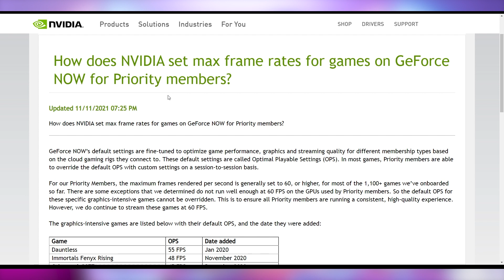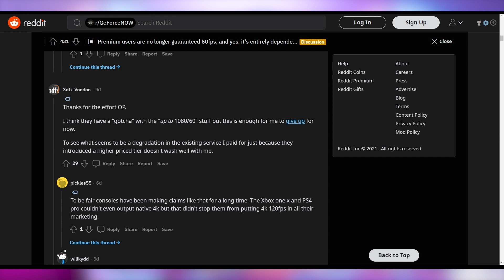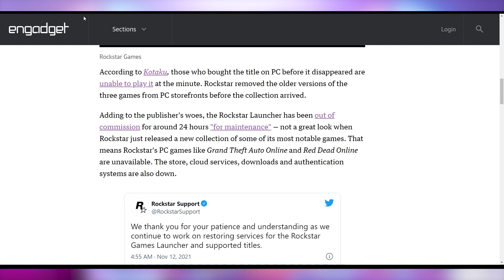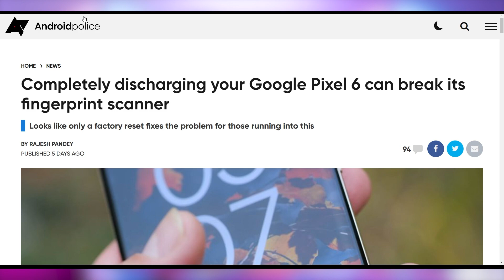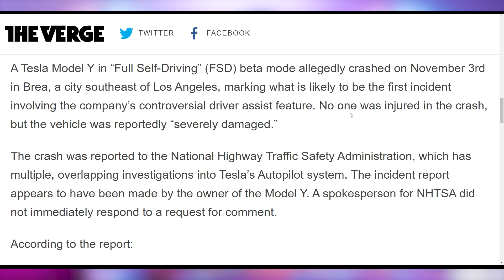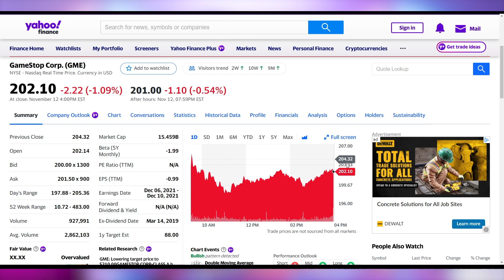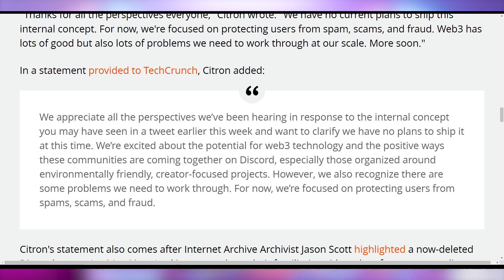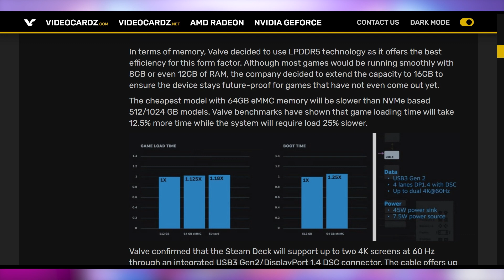Shady BS, Nvidia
Sources & Timestamps!

0:00 - Intro
00:24 - Nvidia’s Sneaky Sub-60
03:18 - No PCIE 5.0 on B660
03:55 - GTA Trilogy Mess
05:39 - Pixel 6 Mess
06:50 - No USB Port Tesla
08:43 - FSD Beta Crash
10:18 - Cryptostonks
11:30 - No Discord NFTs
12:26 - Spotify Audiobooks
12:51 - AMD Aerith

Presenter: Brett Sticklemonster
Videographer: Brett Sticklemonster
Editor: Catlin Stevenson
Thumbnail Designer: Reece Hill